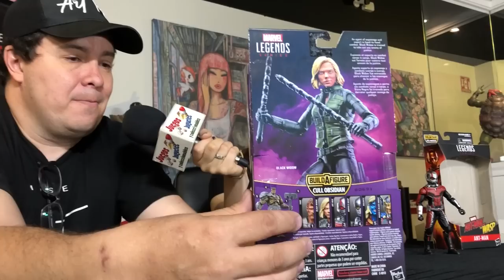Marvel Legends CULL OBSIDIAN BAF PARTE 1 6 Pulgadas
Abrimos la primera parte de la linea de Marvel Legends Build A Figure Cull Obsidian de Hasbro en el Museo Art Toys.